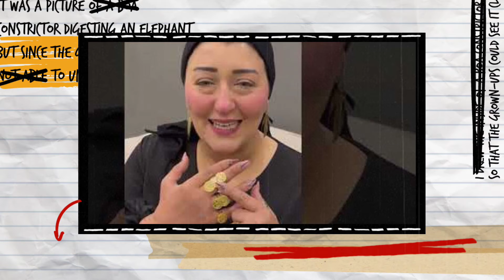فضحت نفسها , أميرة الدهب متورطه نفسها مع شريكها | بالدليل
فيديو أميرة الدهب وتورطها مع شريكها في تجارة المخدرات هل أميرة الدهب شريكة فعلاً وهل سيتم حبس أميرة الدهب والقبض عليها
أميرة الدهب, قضية أميرة الدهب, شريك أميرة الدهب, القبض علي أميرة الدهب, حبس أميرة الدهب,